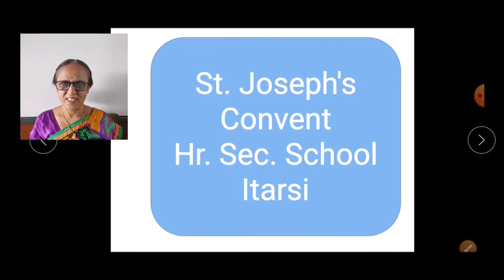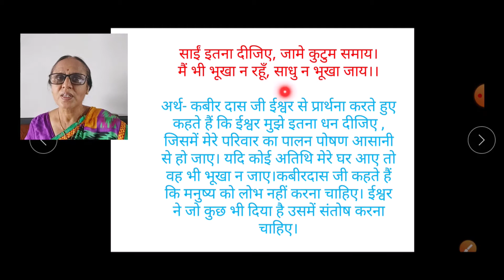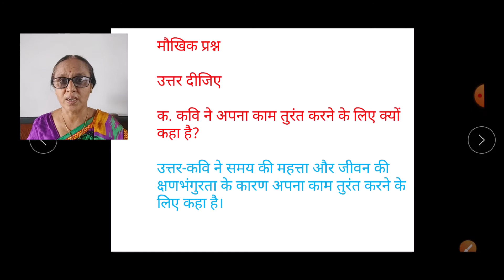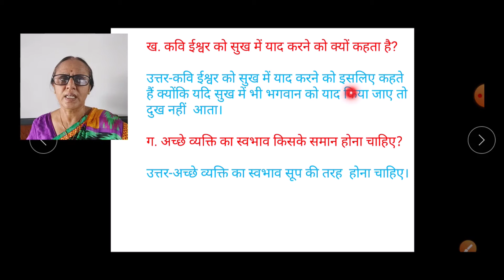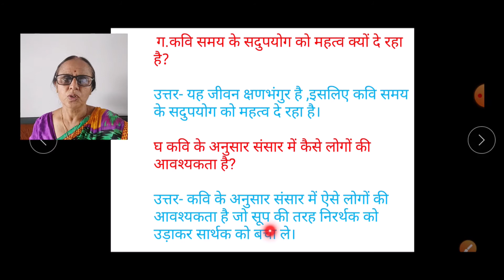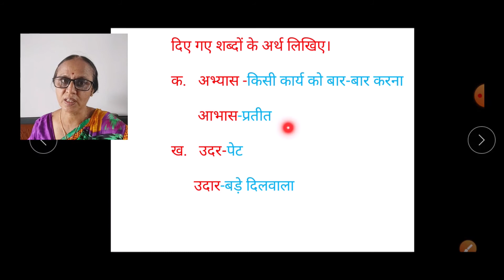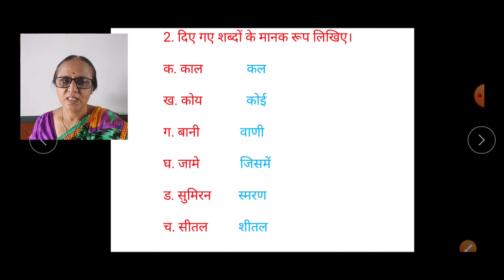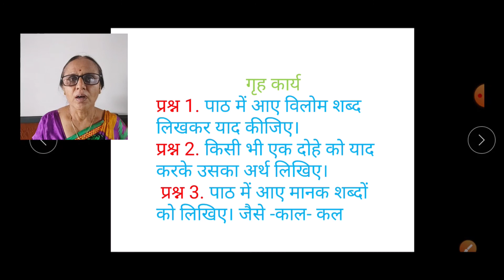CLASS 5 HINDI CHAPTER 5